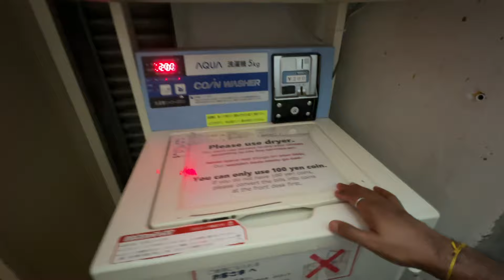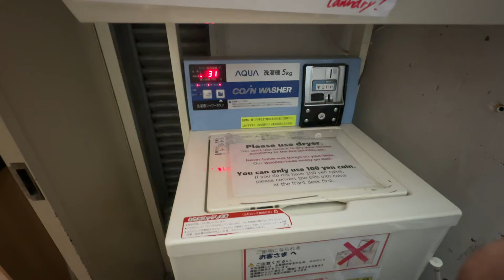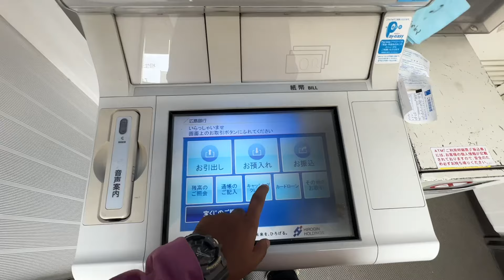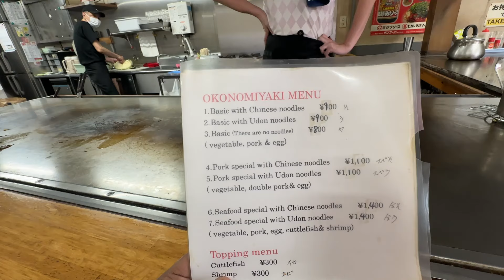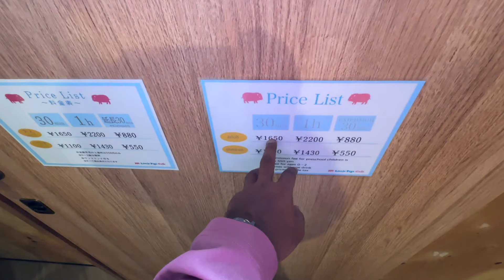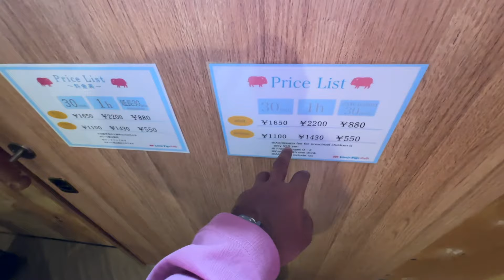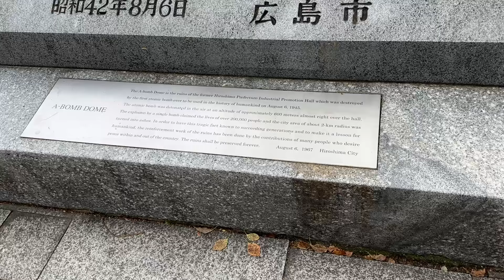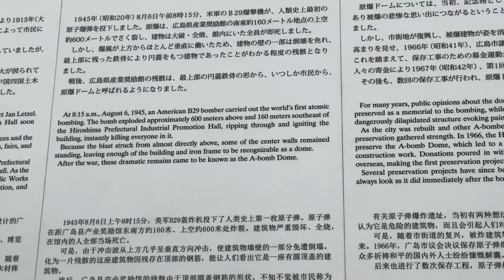How is Hiroshima Today? After The B0mbing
Japan has its beautiful present but also has a harsh history and like during world war 2 the atomic incident in Hiroshima and Nagasaki !